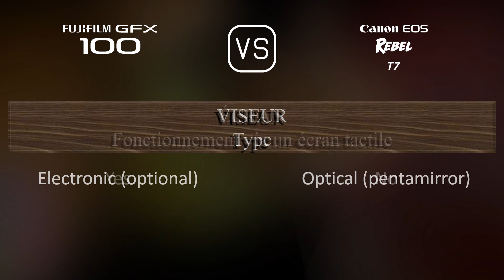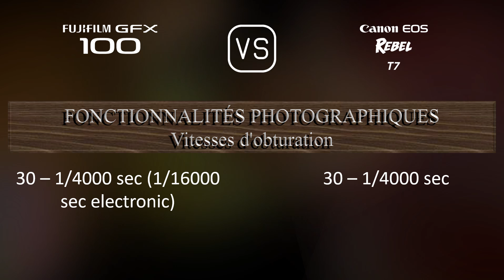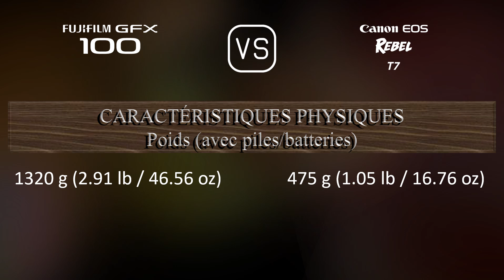Fujifilm GFX 100 vs. Canon EOS Rebel T7: Une Comparaison de Caractéristiques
Cette vidéo fournit un aperçu des fonctionnalités du Fujifilm GFX 100 et du Canon EOS Rebel T7 dans une comparaison de caractéristiques (comparison of specifications).

00:25 LANCEMENT
00:33 BOÎTIER
00:40 CAPTEUR D'IMAGE
01:01 IMAGE
01:16 OPTIQUE ET MISE AU POINT
01:41 ÉCRAN
01:58 VISEUR
02:13 FONCTIONNALITÉS PHOTOGRAPHIQUES
03:06 FONCTIONNALITÉS VIDÉOGRAPHIQUES
03:20 STOCKAGE
03:24 CONNECTIVITÉ
03:49 CARACTÉRISTIQUES PHYSIQUES
04:07 AUTRES CARACTÉRISTIQUES